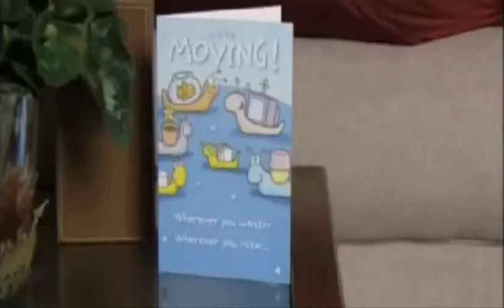EastEnders- Max attempts to juggle Stacey & his family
Not literally, though. ;)